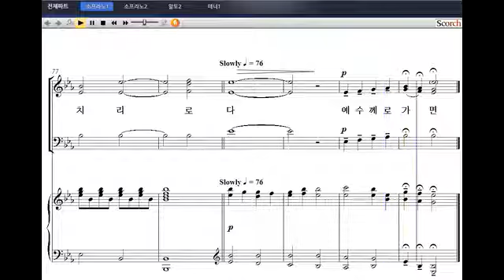[찬송가 합창 편곡집] 16. 어린이 찬송(김민지 편곡) - 소프라노 1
[비앤비출판사] 찬송가 합창 편곡집 1
16. 어린이 찬송(김민지 편곡) - 소프라노 1

찬양대 규모가 작거나 남성파트가 적은 교회에서 쉽고 은혜롭게 찬양할 수 있도록 편곡된 '찬송가 합창 편곡집'은 여성 두 파트와 남성 한 파트, 즉 SAB를 위한 찬양곡집입니다. 많이 알려진 찬송가 곡들을 어렵지 않고 쉽게 부를 수 있어 중, 소형 교회나 중창단에서 활용가치가 높다고 생각됩니다. 피아노 반주 또한 많이 어렵지 않아 전공자가 아니더라도 충분히 소화할 수 있을 것입니다.